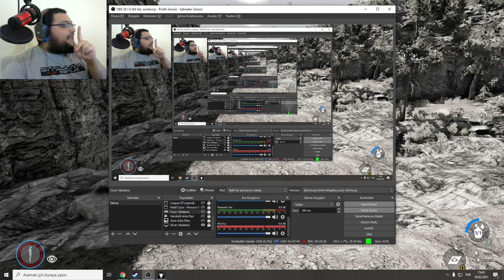SONUNDA ARKADAŞIMIZI BULDUK / Die Young Türkçe Oynanış - Bölüm 18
Die Young Türkçe Oynanış Videosunda , Die Young Nasıl Oynanır Sorusunun Cevabını Aradığımız , Die Young Rehber Tadında Bir Bölümle Karşınızdayım. Die Young Türkçe Yama İle Oynadığımız Bölümde , Die Young İlk Bakış Videosunu Gerçekleştiriyor Ve Die Young İlk İzlenim Tadında Seriye Başlıyoruz. Die Young Issız Bir Adada , Tehlikeli İnsanlara Ve Doğaya Karşı Yaşam Mücadelesi Verdiğimiz Bir Yapım. Die Young İnceleme Konseptinde İlerleyen Videoda Eğlenceli Zaman Geçirmenizi Dilerim. Keyifli Seyirler.

Özel Açıklama